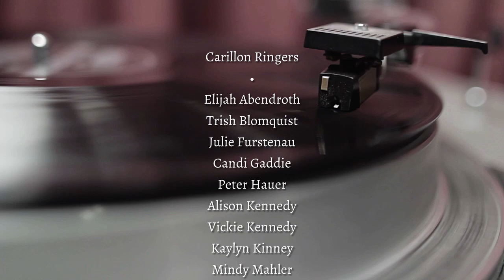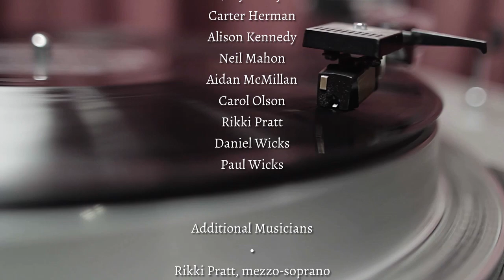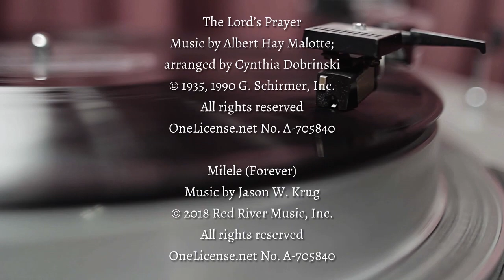God's Amazing Grace: A Handbell Concert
Join us for our second online handbell concert, featuring the Carillon, Joy, and Celebration Ringers in a beautiful mix of pieces for Lent. Special guest and noted handbell composer Matthew Compton speaks about and conducts his newest piece!

Amazing Grace … arr. Kevin McChesney
Come, Thou Fount of Every Blessing … arr. Cathy Moklebust
Just as I Am … arr. Sandra Eithun
Be Still, My Soul … arr. Lori Line and Kevin McChesney
Momentary (Serenity) … Matthew Compton
Symphonia on Hyfrydol … arr. Kevin McChesney
The Lord's Prayer … Albert Hay Malotte; arr. Cynthia Dobrinski
Milele (Forever) … Jason W. Krug
Meditation on Beautiful Savior … arr. Cathy Moklebust

Deacon Joan Kuehn, handbell director
Rikki Pratt, mezzo-soprano
Elisa Wicks, violin
Andy Kolb, cello
Aidan McMillan, djembe
Eric Wicks, piano